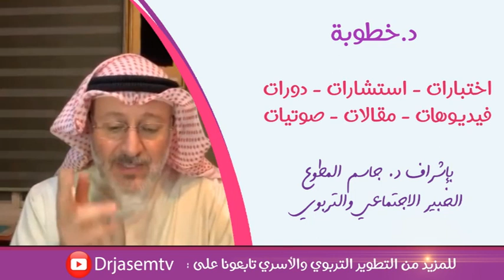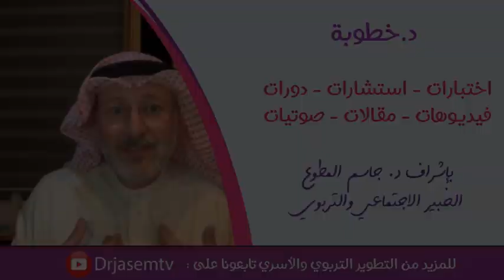زوجي يخبرني أنه تزوجني لأجل رضا والدته ، هل سيطلقني لو ماتت والدته ؟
زواجي تقليدي وزوجي أخبرني أنه رضي بي لأنني اختيار أمه
هل سيطلقني أو يتزوج علي مستقبلا
موقع دكتور خطوبة خاص للمقبلين على الزواج والمتزوجين حديثا
موقع خدمة معين التربوية الالكترونية الخاصة بالأطفال من عمر 2 الى 15 سنة